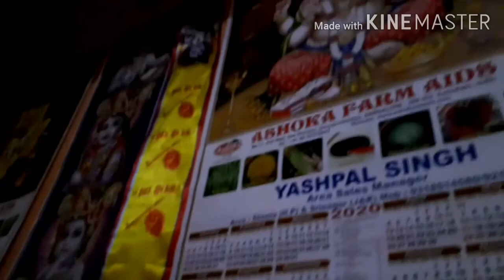My sister's hometown tour||Hartalika Teej vlog||Village life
Hello everyone welcome to my chennal